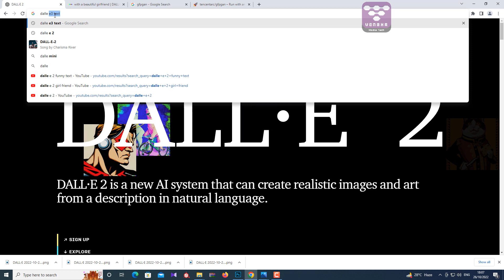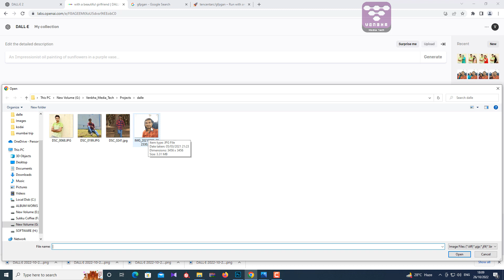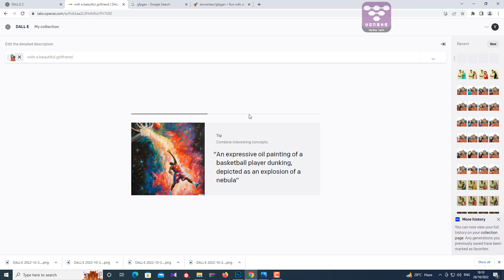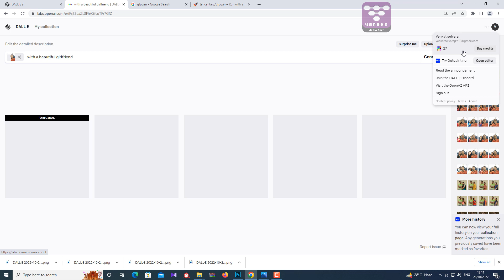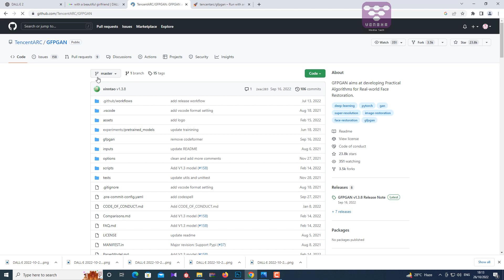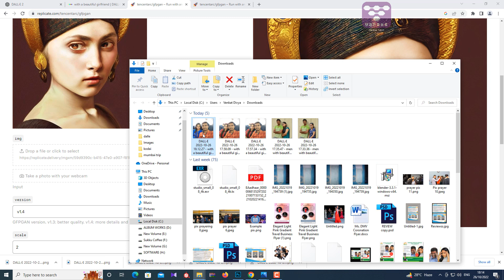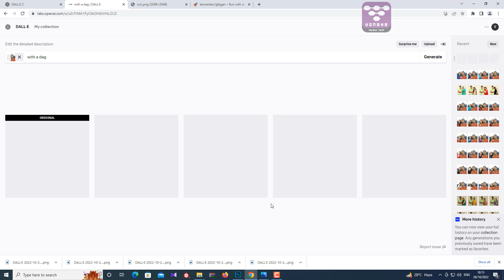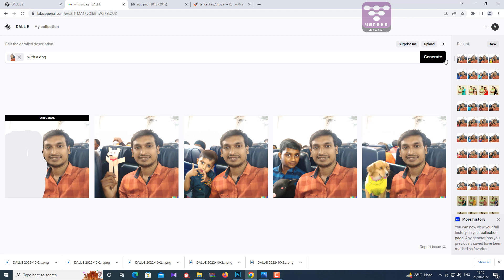Meet My New AI Generated Girlfriend - in Tamil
In this video I have explained about how create Artificial intelligence generated girlfriend using natural language with DALL E 2.

If you have any doubt in this video you can ask me in our Telegram Group